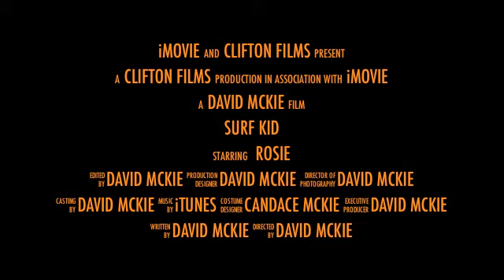Alana Rose Mckie - The Legend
Clifton films presents.